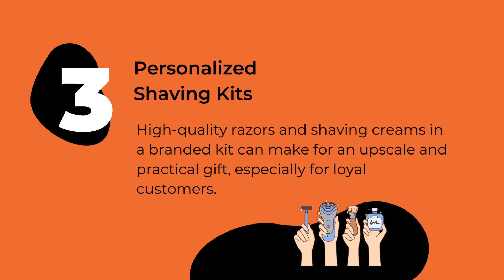Offbeat Productions - 7 Cutting-Edge Promotional Products for Barbershops